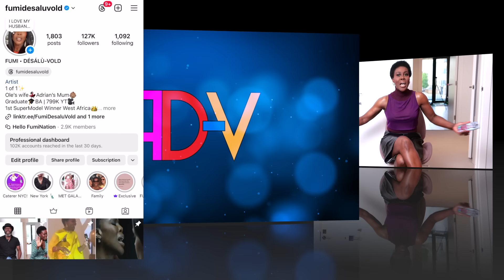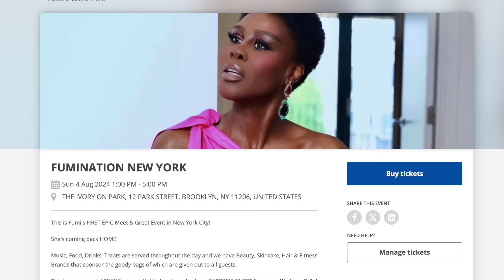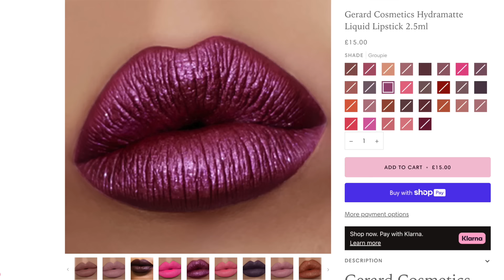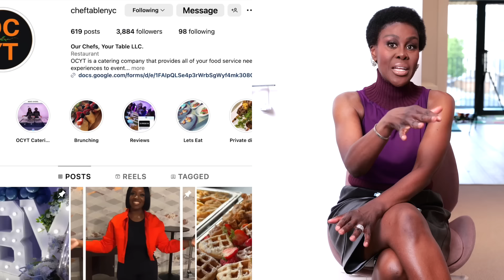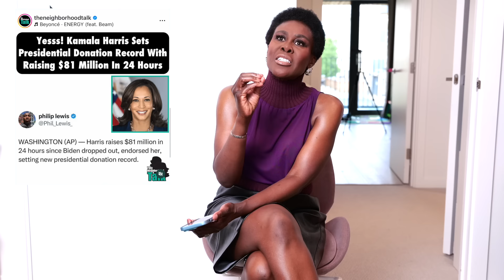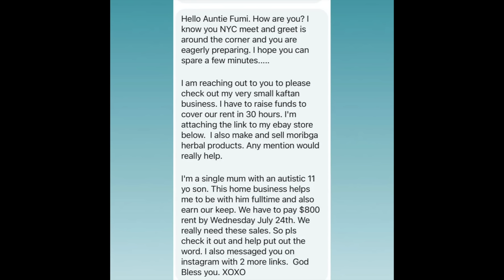Harris smashes fundraising record with 81 MILLION $ IN 24HR, largest single-day total in US history!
🍎🗽🍏 🇺🇸 YEY! 🗽 NEW YORK FUMINATION EVENT TICKETS HERE 🗽🇺🇸 🚕
This is Fumi's FIRST EPIC Meet & Greet Event in New York City!
She's coming back HOME!
EVENT HELD AT:
THE IVORY ON PARK,
UNITED STATES.
Music, Food, Drinks, Treats are served throughout the day and we have Beauty, Skincare, Hair & Fitness Brands that sponsor the goody bags of which are given out to all guests.
GENERAL ADMISSION - Early access to vendors at 10 am, food, drinks, goody bags, Q&A & Group photo with Fumi.
VIP ADMISSION - Early access to Vendors at 9am, food, drinks, Bigger Goody Bags, Pictures with Fumi, Talk with Fumi.
GOLDEN ADMISSION - BREAKFAST WITH FUMI Front Row at the Event, , Even Bigger Goody Bags, Pictures with Fumi, Breakfast With Fumi the morning before the event (3rd of August) .
Reservation confirmed UNION SQUARE 72 University
DIAMOND ADMISSION - LUNCH WITH FUMI - Front Row at the Event, Even Bigger Goody Bags, Pictures with Fumi. Lunch with Fumi on the 1ST of August & Sister2Sister at Lunch.
Reservation confirmed! Tavern on the Green Thursday, August 1, 2024 at 2:15 pm Name: FUMI DESALU-VOLD Confirmation #: 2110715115| Get directions1 Tavern on the Green
New York, NY 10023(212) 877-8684
PLATINUM ADMISSION - DINNER WITH FUMI - Front Row at the Event, , Even Bigger Goody Bags, Pictures with Fumi. Dinner with Fumi on the 2nd of August & Sister2Sister at Dinner.
reservation confirmed Friday, August 2nd, 2024 at 7pm Located inside The Pierre New York, a Taj Hotel
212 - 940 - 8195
PLATINUM ADMISSION - DINNER WITH FUMI - Front Row at the Event, V V V  VIP WAITING ROOM, Even Bigger Goody Bags, Pictures with Fumi. Dinner with Fumi on the 2nd of August & Sister2Sister at Dinner.

If you’re looking for Hotel accommodations get in touch with Martin at the
And you can email him
At
Send you letters & packages to me here 😊
WE HAVE ADDRESS FOR USA🇺🇸 AND UK 🇬🇧
USA🇺🇸
31 Vose Avenue
Unit 407
South Orange
New Jersey
07079
United States Of America 🇺🇸
UK🇬🇧
Suite 5,
94 Fulham Palace Road
Hammersmith
London
W6 9PL
UNITED KINDOM